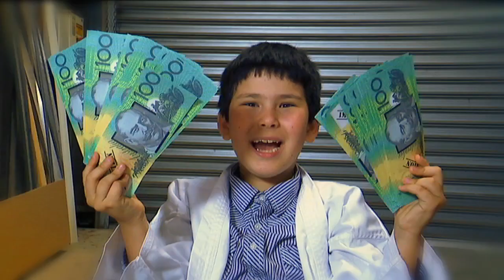BTN Minute, Episode #34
Free Trade Agreement, China, business, economics, foreign investment

drowning, World Health Organisation, water, safety, Health and Physical Education

species, animal, mammal, extinct, endangered, science

satellite, space, information, orbit, science, geography, GPS, data

author, writing, storytelling, narrative, English